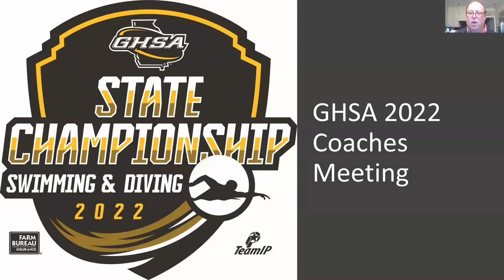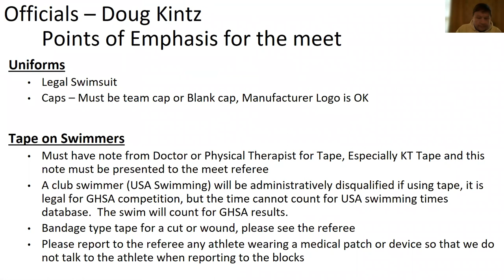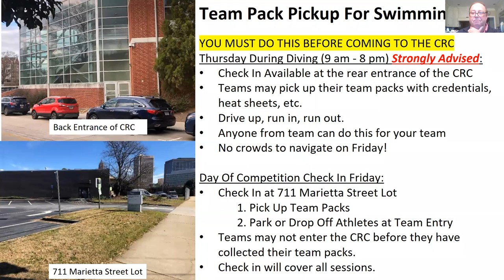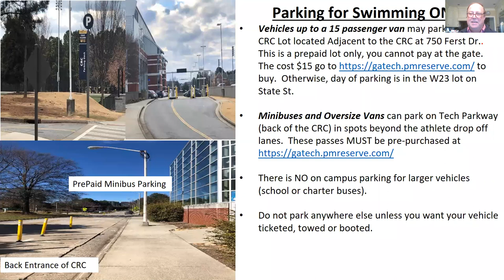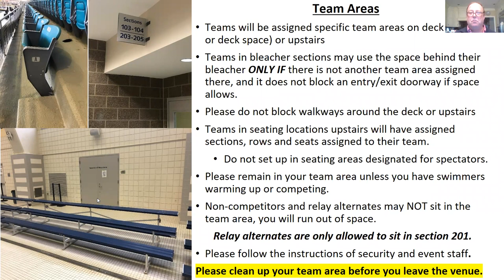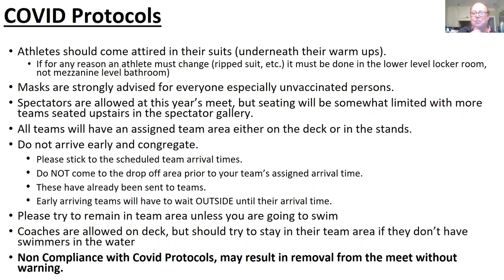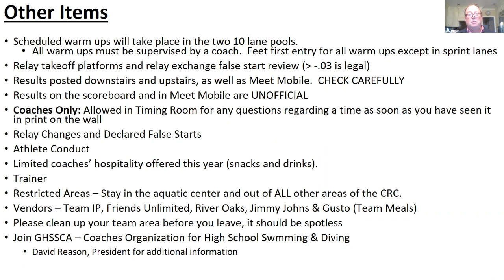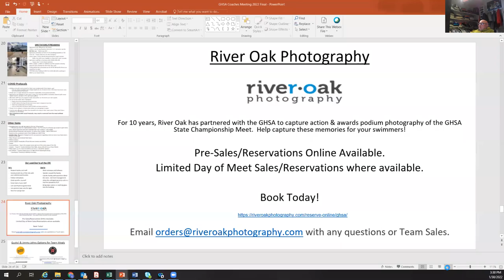2022 GHSA Coaches Meeting